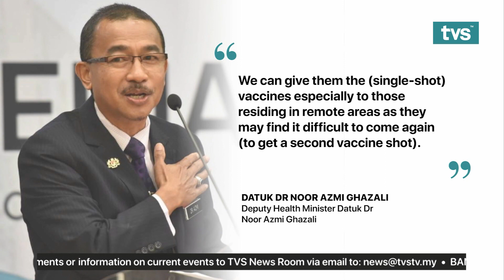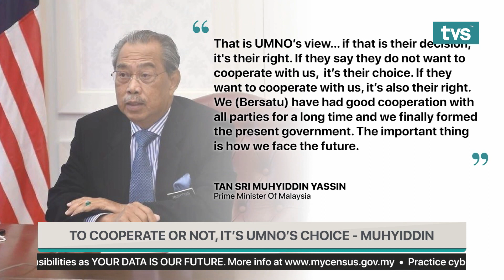TVS News, 28th March 2021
📌  The Body Of A Man Who Jumped From Bridge Found
📌  Sarawak Aims To Produce Very Own Broccoli And Cauliflower
📌  One-Stop App For Local Produce, Livestock In Sarawak